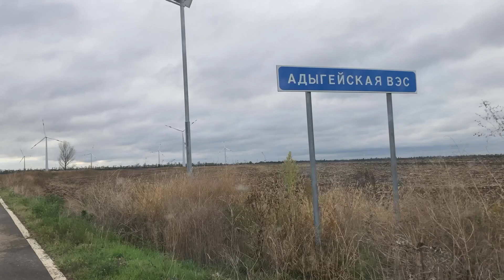Адыгейский ветропарк/Живем рядом/ Как это было/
Всем привет, сегодня видео про наши ветряные мельницы, ветропарк, который находится в республике Адыгея. Живем мы с ними совсем рядом, можно сказать по - соседству), вся стройка проходила мимо нашего хутора, пережили мы пыль, круглосуточный шум от грузовых машин, но ничего, выжили)) жалею, что мало снимала, все строилось на наших глазах, много интересного пропустила. Вредят они нам или нет, ничего сказать не можем, но то, что они нам не мешают, не создают посторонний шум или звуки, то это точно , говорили даже, что пчелы не будут водиться, у нас своя пасека, все пчелки живы и здоровы). В видео говорила, что при сильном ветре их останавливают, это так , но только при очень сильном ветре 20-25 м/с  и более.